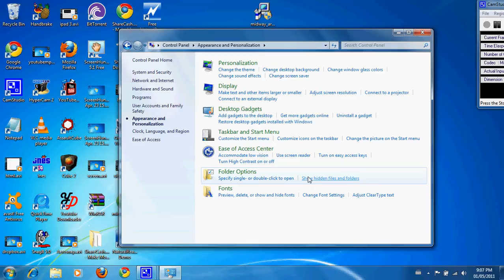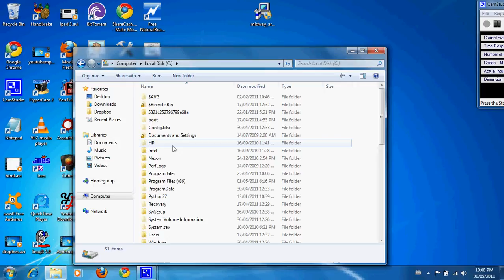Show Hidden Files in Windows 7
in this video I will be showing you how to see hidden files so you can jailbrake devices
Step 1. go to control panel
Step 2. go to Appearance and Personalization
Step 3. go to folder options and click on show hidden files and folders
Step 4. go to the view tab
Step 5. check the show hidden files, folders and drives
Step 6. uncheck hide empty drives in the computer folder, hide extensions for known file types, Hide protected operating system files

Warning do not delete any hidden system files, it can mess up system